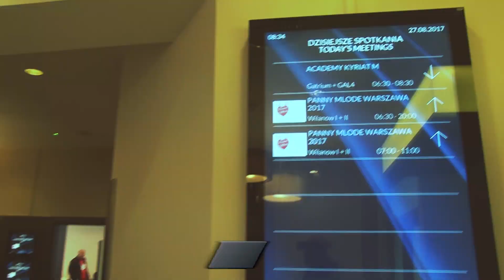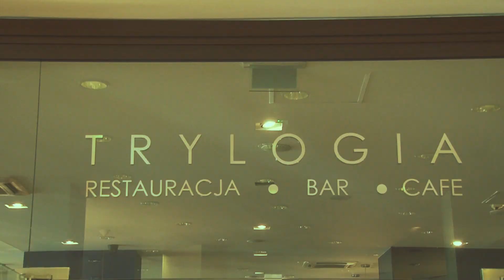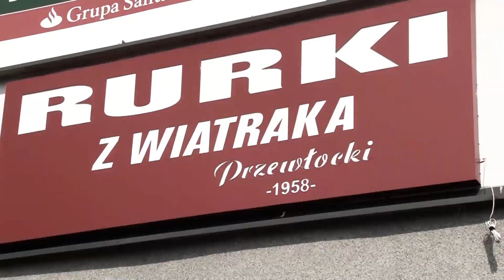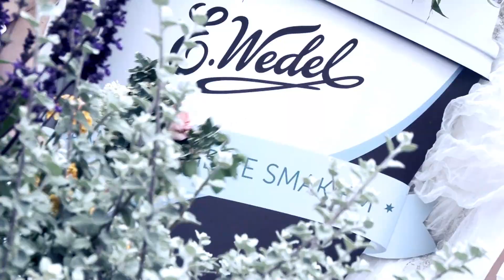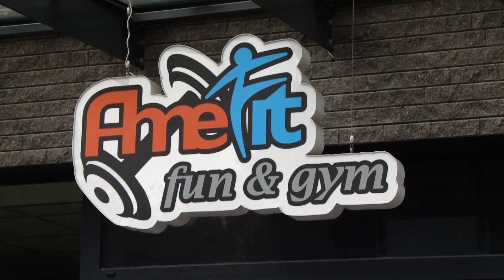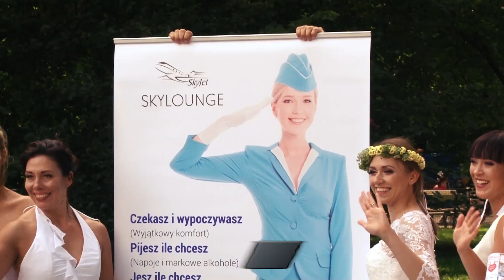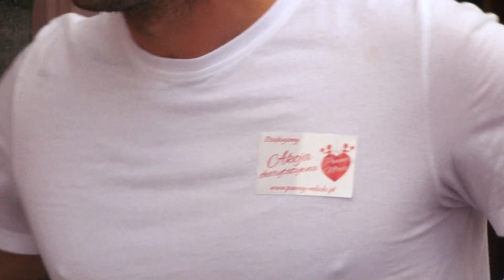Panny Młode Warszawa podbijają miasto dla Ksawerego 27.08.2017 FILM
Akcja Charytatywna Fundacji Mają Przyszłość.